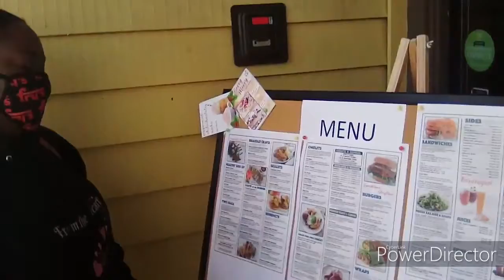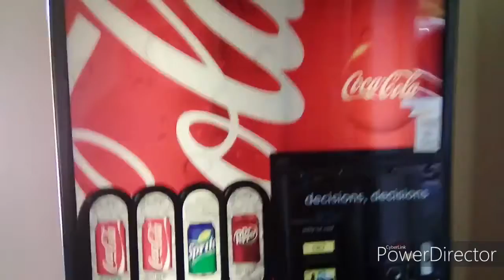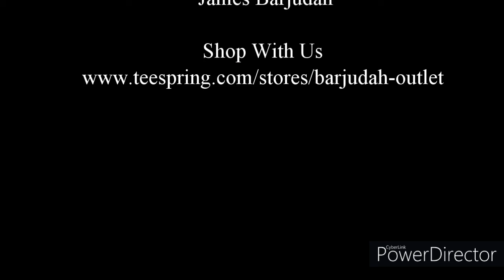5th Anniversary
Our five year anniversary and vow renewal. To start our new year afresh. Life has its many up and downs ebs and flows, yet when God is at the center of all you do nothing can shake you. Sophia and I are on the journey together. With each other up and get on each others nerves best friends and sometimes not "friends" lol . All in all marriage takes effort on both parts, both must yield to each other. Its not happy wife happy life or the wife is the slave to husband. No you both die to self to be alive as one. I'm not talking about being perfection but genuine LOVE.